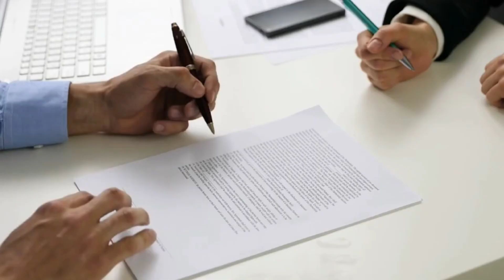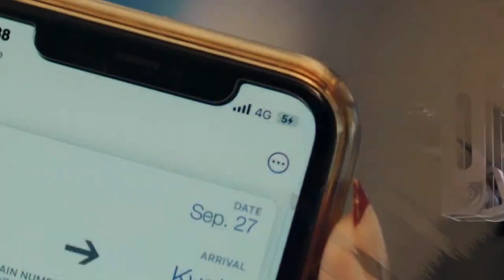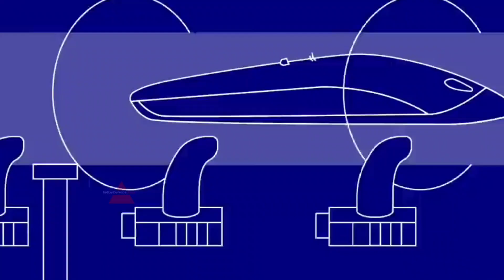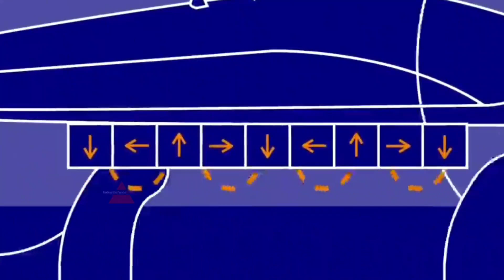बुलेट का भी बाप है भारत का नया ट्रेन, बस 2 महीने का इंतजार बाकी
250 kmph high speed tube metro from italy
Bullet train in nagpur soon
Green infrastructure near tube station
India's second bullet train project in nagpur
Indian future project
Italy like multi modal station
Italy's fastest Tube metro train in india
Nitin gadkari interview
Tube rail station
buses on rail
defence news
future railway station of india
indian railway station upgrade
indian railways
latest defence news
modern rail